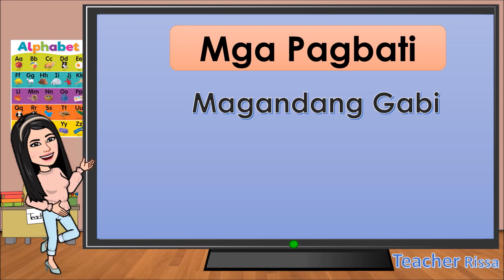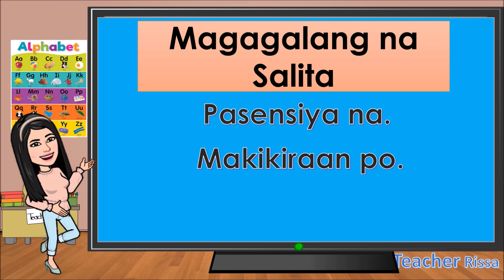Mga Pagbati at Magagalang na Salita